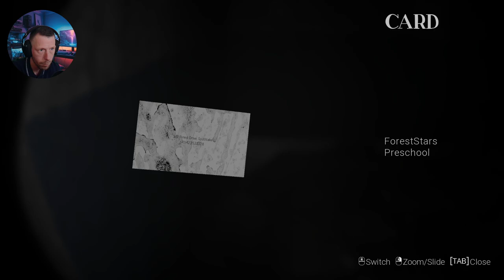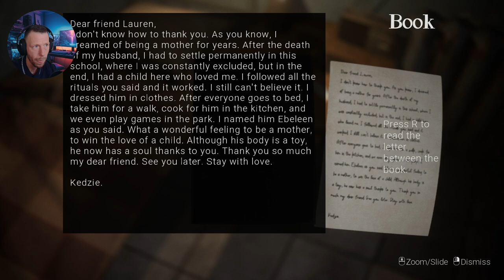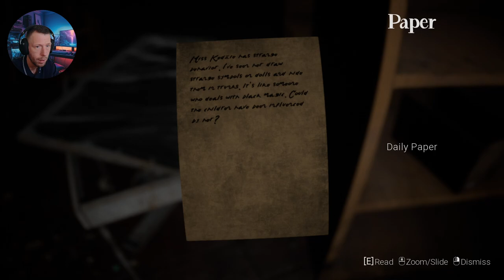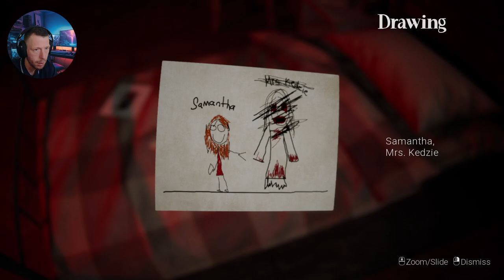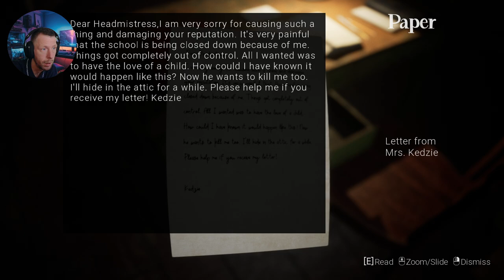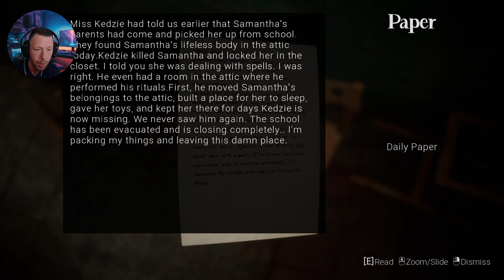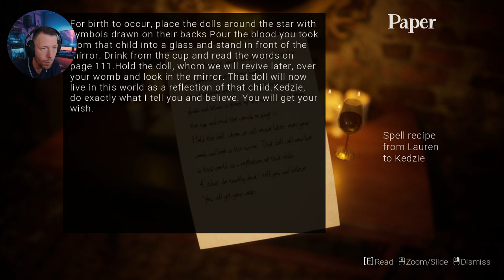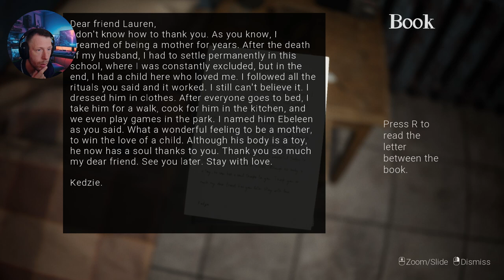CURSED BET | Full Game | Longplay Walkthrough ( 1/2? )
Cursed Bet is a horror game where you play from a body camera perspective. Enter the abandoned preschool, the subject of terrible rumors, in the midnight. Struggle the cursed doll Ebeleen as you investigate the school's dark past. Will you be able to destroy him and his curse?

Welcome to another chilling episode on "FrightNight Files" where horror gaming takes a front seat in the ride through the macabre and the mysterious. Today, we delve into [CURSED BET], exploring every shadow and deciphering its darkest secrets. Strap in for a journey of jumpscares, strategy, and lore that only the bravest dare to endure.

Game Information:
Title: CURSED BET
Developer: LIGHTWORKER GAMES
Platform: PC
Release Date: 12 Jul, 2024